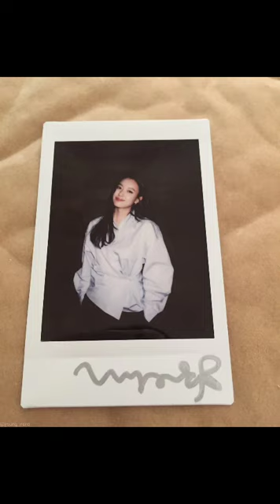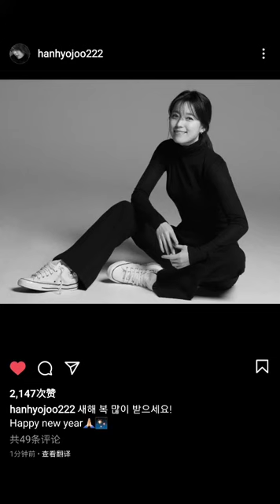some picture about han hyojoo